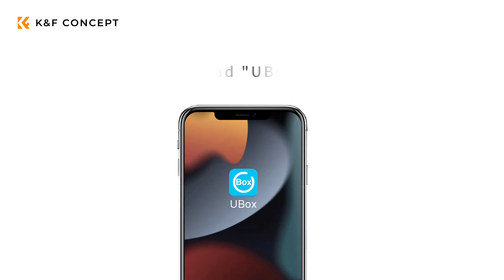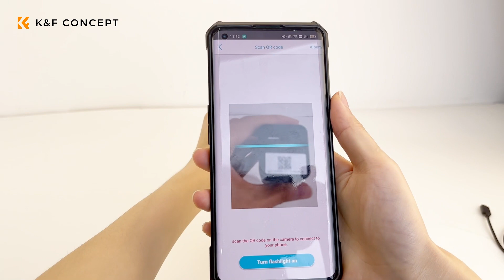4G Mini Kamera 1080P Überwachungskamera Innen